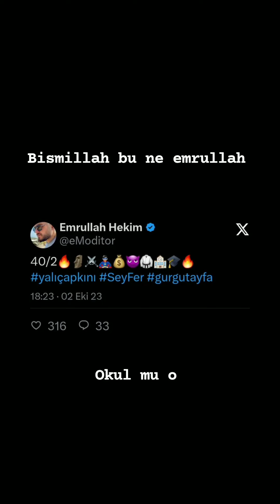Yalı Çapkını 40.Bölüm Ferit Korhan arabasıyla yalıdan çıktı